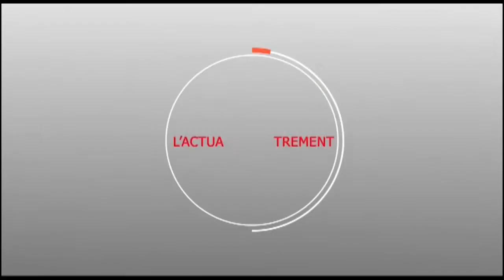Serigne Cheikh Abdou Bally neutralise Ousmane SONKO en 48 heures ...